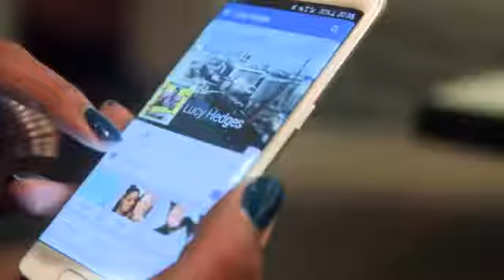Samsung Galaxy S6 and S6 Edge in Barcelona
I went to Barcelona to show off the Samaung Galaxy S6 and Galaxy S6 Edge in a bid to celebrate being able to make free calls, send free texts to UK and get unlimited free internet in Spain – alongside 18 other desutinations worldwide – courtesy of Three and Feel At Home.